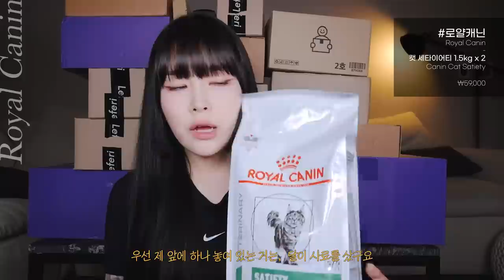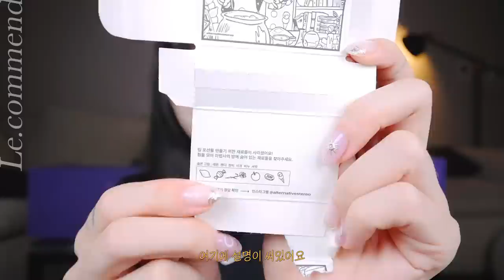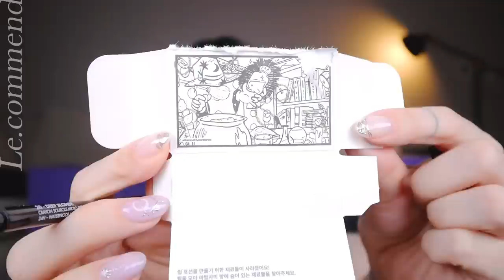(sub) 택배 언박싱 📦 끝없이 쌓여가는 택배... 같이 뜯어요!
과거에 인스타그램 리뷰로 진행했던 제품, 혹은 대가 없이 단순 선물로 제공받은 제품입니다

의식의 흐름대로 unboxing 04

벌써 네 번째 언박싱!
다음 편도 찍어놨으니 기대해주세요 히히오늘도 행복한 하루 되시길!🫶🏻💗

The fourth unboxing already!
I also filmed the next episode, so please look forward to it hihi I hope you have a happy day today too!🫶🏻💗